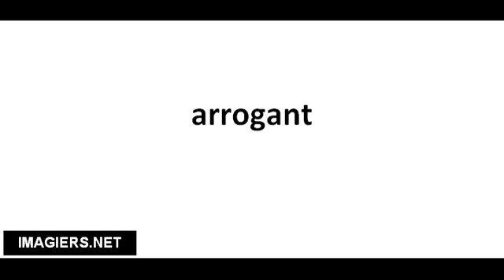Cómo pronunciar arrogant